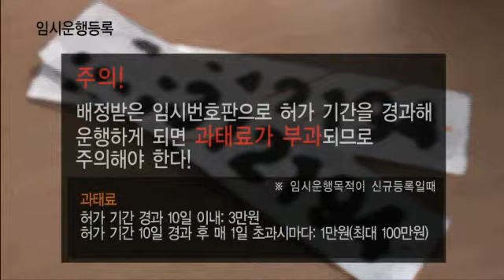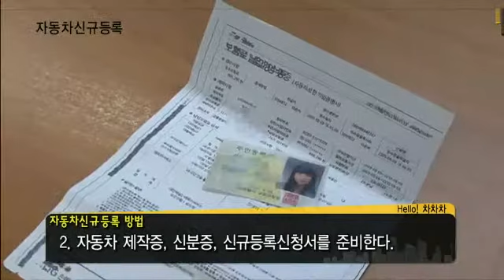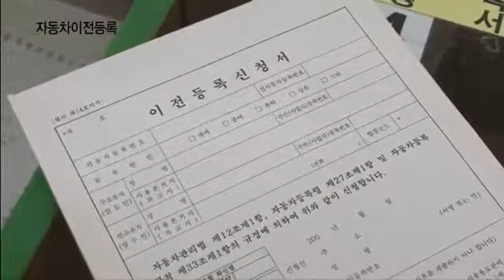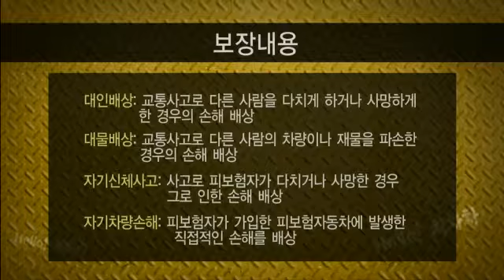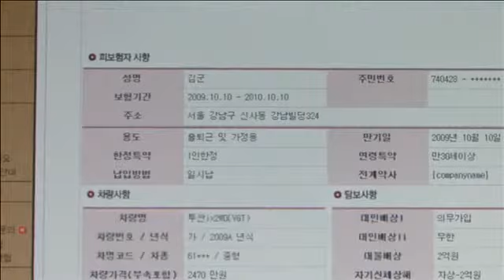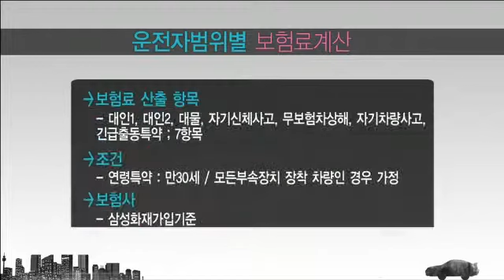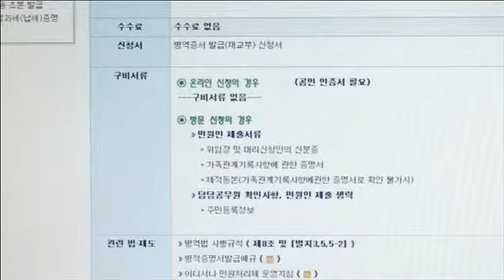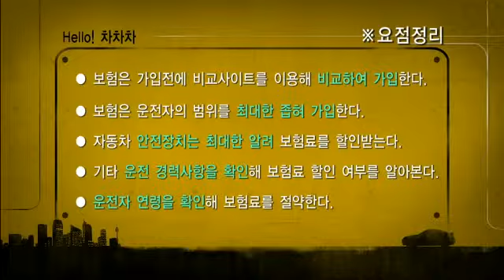Driver가 되자! 등록과 보험 [Hello 차차차 2회]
[Hello 차차차]는 초보 자동차 유저들을 위해 자동차 구입 및 등록 요령부터 올바른 운전 가이드, 주차가이드, 자가 정비 방
법, 자동차 관리 방법까지 총 10회에 걸쳐 제작될 예정입니다. 이제 막 자동차 생활을 시작하려하거나 시작하신 분들, 그리
고 자동차 생활의 선배 격인 유저님들의 많은 관심와 조언 바랍니다.
오늘은 그 두번째로 [Hello 차차차]의 주인공, 스타걸 최은애씨와 함께 자동차 등록과 보험에 대해 알아보겠습니다. 스타걸